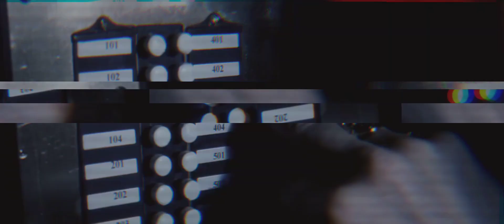Orange Goblin ~ Snail Hook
• Film: Payback (1999)
• Stoner Doom